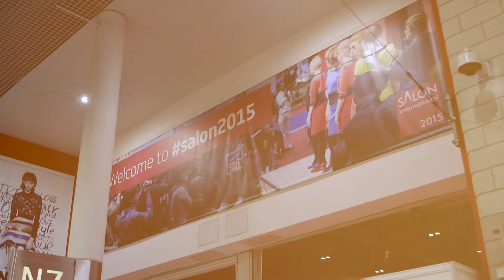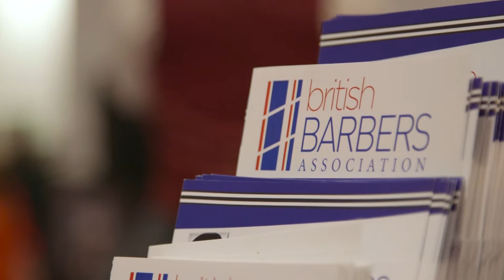BBA TV - Salon International 2015 Hannah Grigg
BBA TV - Speaks To BBA Director Hannah Grigg at Salon International 2015